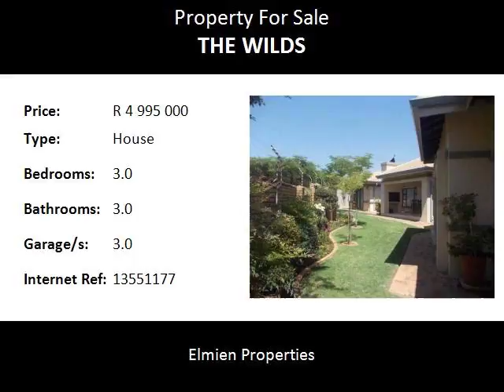3.0 Bedroom House For Sale in The Wilds, Pretoria, South Africa for ZAR R 4 995 000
Bedrooms: 3.0
Bathrooms: 3.0
Garages: 3.0
Price: R 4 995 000

Property Description:

The Wilds -Beautiful single storey home situated on pan Handle stand with privacy and enough parking space for visitors
3 bedrooms with 2 bathrooms plus home office/study or 4th bedroom (Enough cupboards)
Private lounge -spacious living area and dining room with open plan kitchen with ceaser counter tops and gas cooking
facilities - separate scullery -patio with gas braai - landscape garden with irrigation
3 garages -staff accommodation
Trellis -Alarm

Name: Elmien Van der Walt